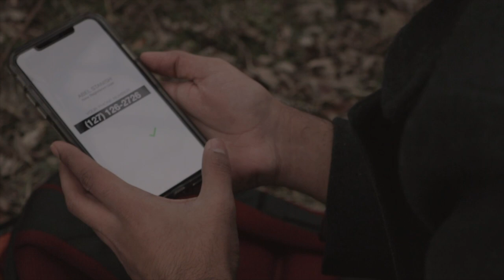Continuity (edited) | "A CALL"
This is the second project of the One-Year Conservatory Filmmaking Program (Spring 2021) that heavily relies on the continuity between each shot for maintaining an illusion of time. There is no dialogue or sound in the original project that is submitted to NYFA.

Continuity in filmmaking is the practice of ensuring that details in a shot are consistent from shot to shot within a film scene.